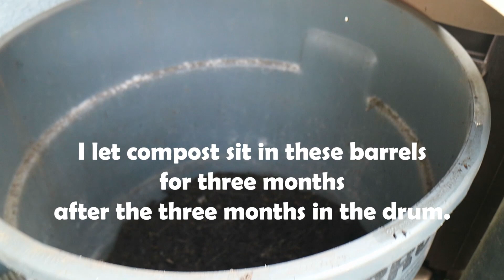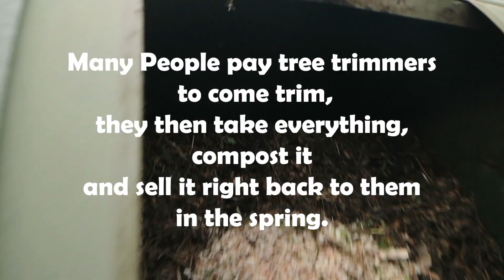Lessening Grid Dependence, Tree Trimming, Mulching and Firewood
Learn how to not waste your lands resources! Save loads of money by trimming your own trees, breaking them down by hand, mulching the leaves, using logs and fags in a woodpile, fireplace, bonfire and for cooking. as well as composting the mulch and saw dust instead of buying back last years trimmings.